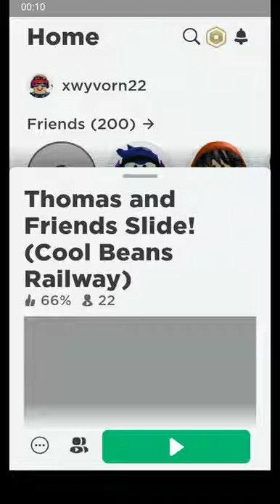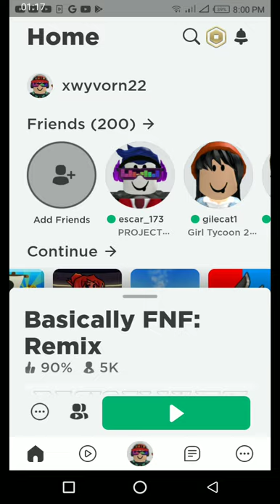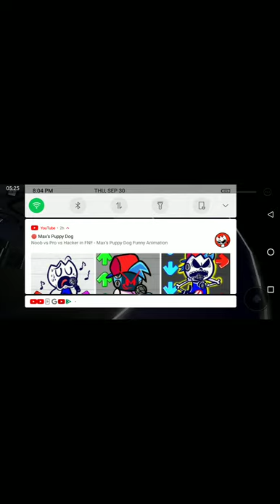playing basically FNF: remix in roblox i use VS CJ SONG PART 2